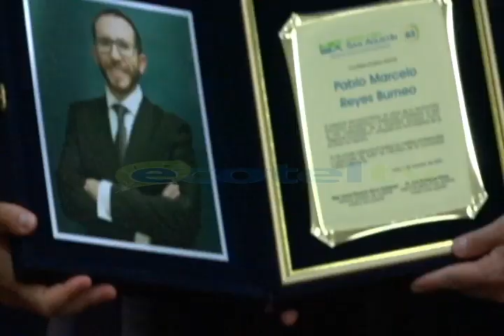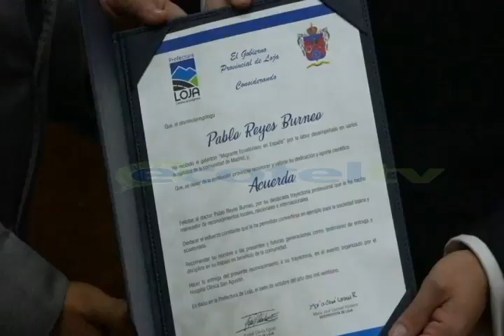Reconocimiento Dr. Pablo Reyes Burneo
Pablo Reyes Burneo recibió un reconocimiento por su trayectoria en la especialidad de otorrinolaringología